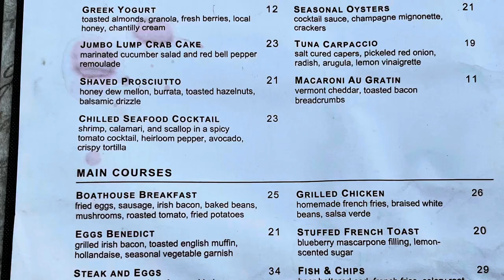Loeb Boathouse in Central Park To Permanently Close in October After 150 Years